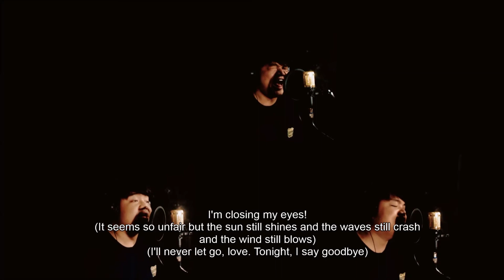Dancing Alone (Hidden Track) - Alesana cover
**REUPLOAD**
This is my cover of Dancing alone, previously a hidden track from Alesana's "the decade" EP  and a track from the  "It's All Acoustic" album from revival recordings. I dedicate this song to the person who I really love . I am now closing my eyes .

I only figured out the piano track by ear and recreate it trough MIDI and use  Alicia's keys.

lyrics:

Alesana - Dancing Alone

Dear love, I'm honestly scared. Your voice is everywhere. Are you there? Oh, I am not ready for this. There's so much about you, love, I miss

Do you know that I'm lost? And you left me here on my own. Songs live on but I'm dancing alone. Where is my lullaby?

Sometimes I forget you're gone. You're all I have, known for so long

(It seems so unfair but the sun still shines and the waves still crash and the wind still blows) (I'll never let go, love. Tonight, I say goodbye) I'm closing my eyes! (I will carry on, what choice do I have. But without your love, smiles are meaningless) I'm closing my eyes! (I'll never let go, love. Tonight, I say goodbye)

(It seems so unfair but the sun still shines and the waves still crash and the wind still blows) (I'll never let go, love. Tonight, I say goodbye) I'm closing my eyes! (I will carry on, what choice do I have. But without your love, smiles are meaningless) (I'll never let go, love. Tonight, I say goodbye)

Do you know that I'm lost? And you left me here on my own. Songs live on but I'm dancing alone

My hand is lost without yours to hold in mine

And tonight I will say goodbye